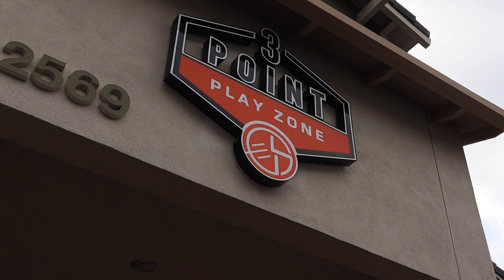ONE OF A KIND EXPERIENCE WITH THE JIMMY ALAPAG AND FAMILY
BALI ANG ANKLE KO!